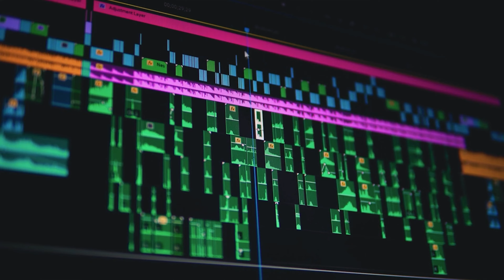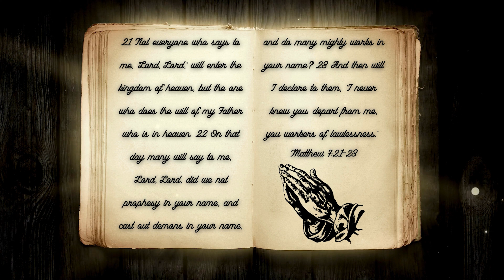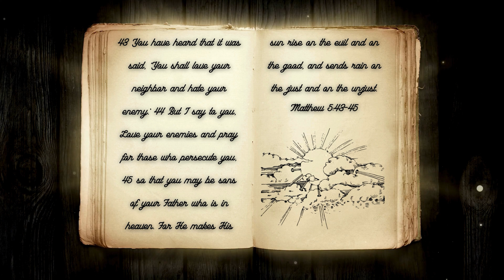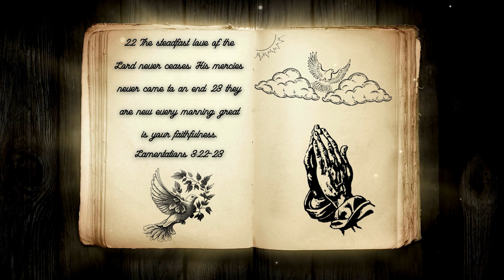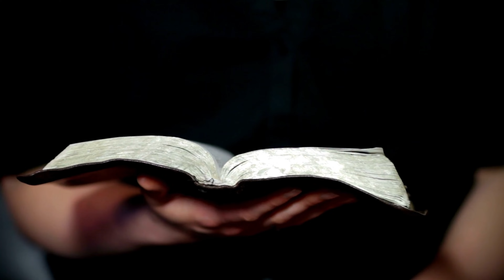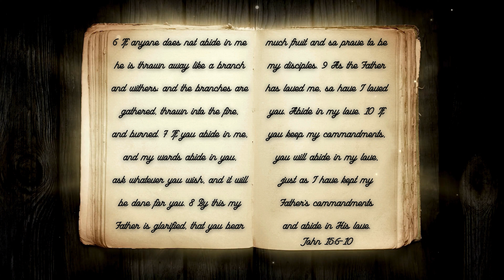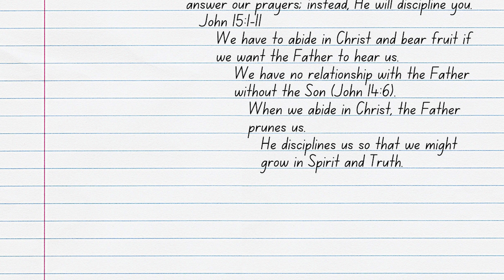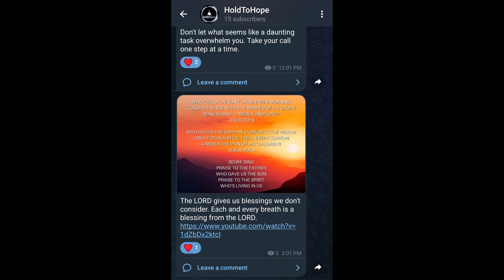The Trinity Pt. 2: God The Father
Within the Trinity, there is the Father, the Son, and the Holy Spirit. There is zero debate on the fact that the Father is God, but do we actually know what His role is in the Trinity? What is the role of God the Father? What is His relationship like with us? Join ArieRashelle as she searches through Scripture for the answer to these questions and more in her video, The Trinity Pt. 2: God The Father.

Verses Used:
Matthew 15:10-14
Jeremiah 29:11
Matthew 7:21-23
Matthew 5:43-45
Lamentations 3:22-23
Acts 2:21
Matthew 7:7-11
John 16:26-27
1 Timothy 2:5
Hebrews 4:14-16
John 15:16
John 15:1-11
John 14:6